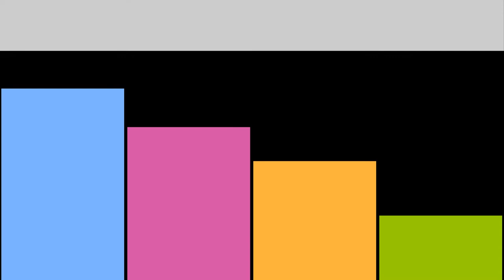Меж век Захар Прилепин Майский Жук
Слова: Захар Прилепин

Меж век (Захар Прилепин)

  guitar
По верховьям деревьев бьет крыльями влага,
Наклоняет лицо задышавшая зелень,
Соловеет слегка чернота мокрых ягод, -
Их дожди укачали в своей колыбели.

В отражение, меж век, распросонием расколотых,
Был туман; и земля, и сырая смородина,
И трава под ногами, рябая от холода,
 guitar
Приласкались ко мне,
притворяясь, что - Родина.
 guitar
Я жил уже не раз, но больше жить не смею.
То чувственная страсть, то вздорная идея
Дожить мешали мне, дособирать все крохи.
И нежил сладкий снег еловые дороги.
 guitar solo
Прости мне, отче, что я не имел желанья
ловить горячим ртом последнее дыхание.
Судьбы дар, как ни жаль, я не берег, не ластил
И жизни не держал за скользкие запястья.
О.
 guitar solo
p.s.
Не сетуя, не злясь, я опадал неспелым.
Душа в который раз легко прощалась с телом.
От столь коротких встреч и частых расставаний
вместить не в силах речь времен и расстояний.

Я жил так часто, что забыл места и числа.
И вспоминать о том здесь не имеет смысла.
На войнах мировых не успевал стареть я —
погиб на двух из них и попаду на третью.

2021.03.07